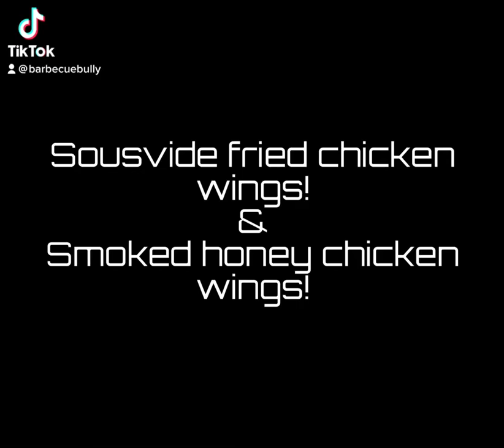Wing Wednesday!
If you never had sousvide fried chicken wings you are missing out what a game changer!!! The 1/2 was honey smoked on the Kettle